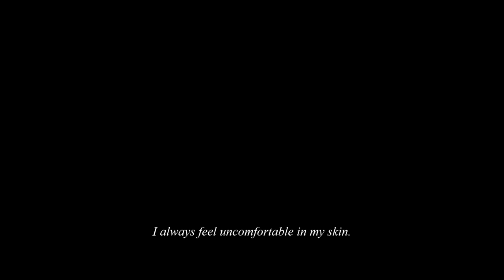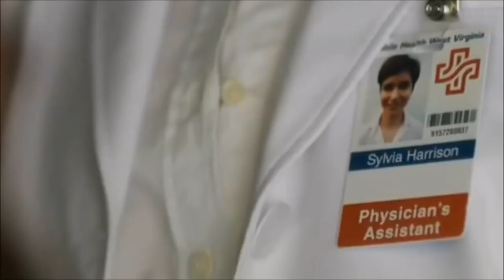KATHERINE BOYER WATERSTON. | Film Reel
no visuals/audios used are mine.

clips used from:
Ástarsaga
Enter Nowhere
Inherent Vice
Forgive Me, Dear
Bloomingdales Campaign
Amundsen
State Like Sleep
The Current War
Orchids
The Outlaws
Glass Chin
Eat
W Magazine Interview
Flaunt Magazine Interview
The Babysitters
Queen of Earth
Alien: Covenant
Manhattan Romance
Steve Jobs
The Factory
Logan Lucky
Mid90s
The Disappearance of Eleanor Rigby: Her

audio used:
Bloomingdales Campaign
Contender Conversations Interview
Where We Went — Hans Zimmer

letterboxd: statelikesleep